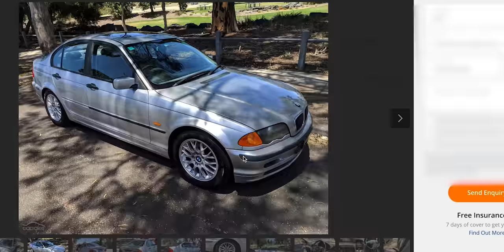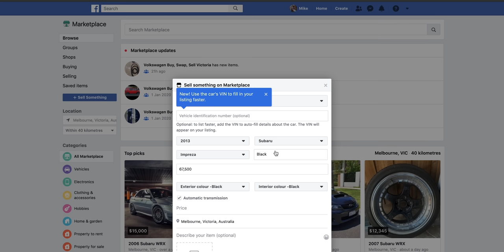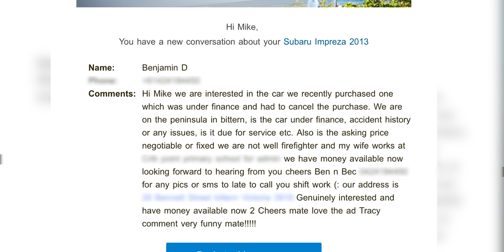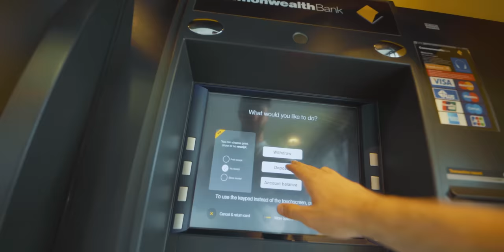How To Sell A Car With Photography!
It's time to move on from my 2013 WRX, had so much fun owning this car but now it's time to be an even bigger dickhead and move over to the new 2019 WRX STI. Enjoy!

My NEW Personal Lightroom Presets!

Camera Gear:
Sony a7RIV

Lighting:
Godox SL-60W